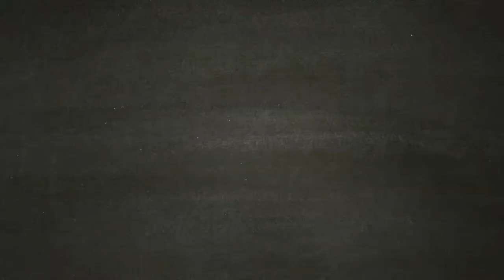La Dinamite con Skizzo - DAYS GONE [Walkthrough Gameplay ITA HD - PARTE 19]